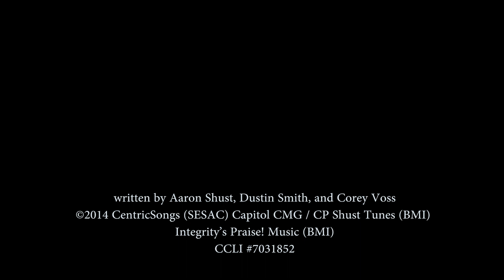Aaron Shust- "The Greatness Of Who You Are" (Live)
Written by: Aaron Shust, Dustin Smith & Corey Voss

Lyrics:

VERSE 1:
There is no other name
He is the One who reigns
The King who sits upon the throne
The God who overcame
The All Consuming Flame
Will burn, He’ll burn forevermore

CHORUS:
So set us on fire
We want to shine brighter
Reveal to the world
The greatness of Who You are

VERSE 2:
We will reflect Your fame
Your glory we proclaim
Sing it out
And tell of His of great love

CHORUS:
We'll sing it louder
Lifting you higher

BRIDGE:
You open blind eyes
And heal broken hearts
Tear down these walls that keep us apart
Let Your Kingdom come
So open blind eyes